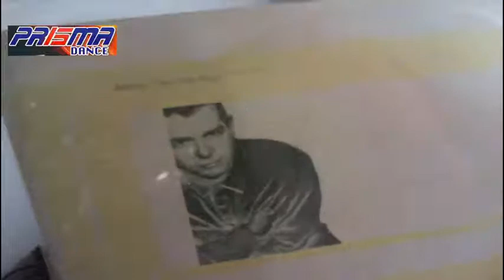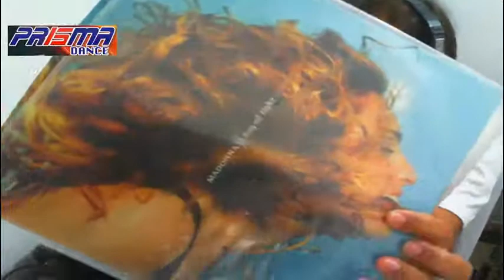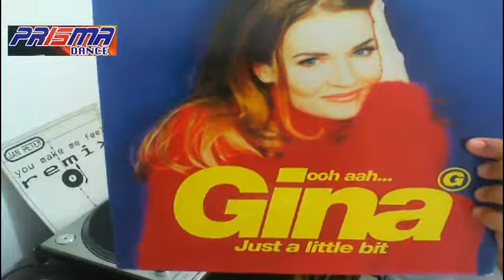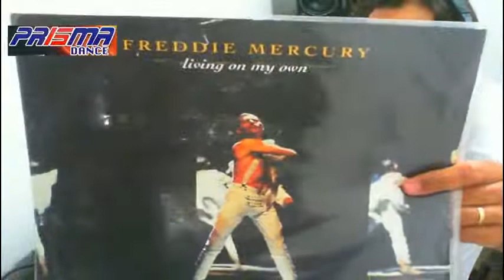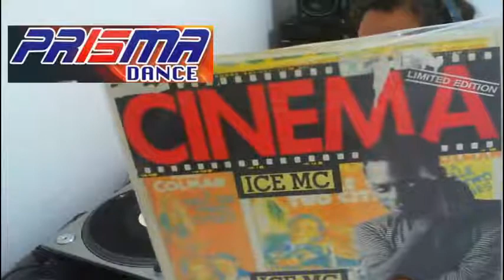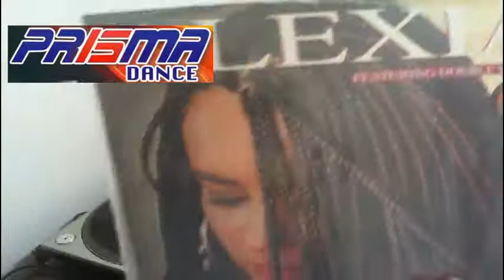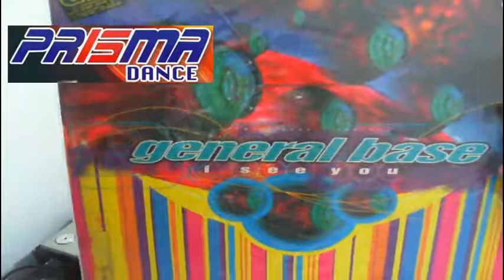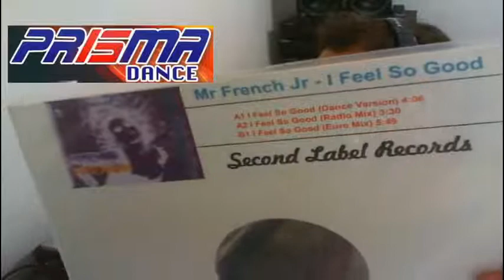Canal Mix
DJ ALAN GODOY
DANCE LIVE HITS